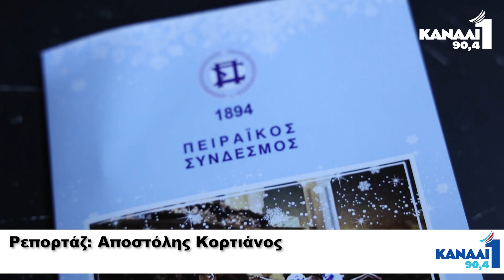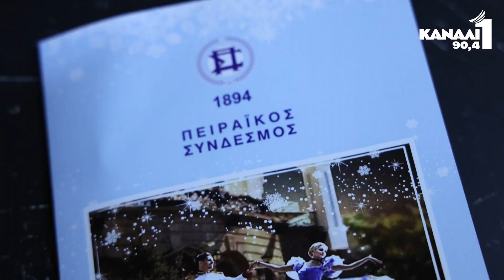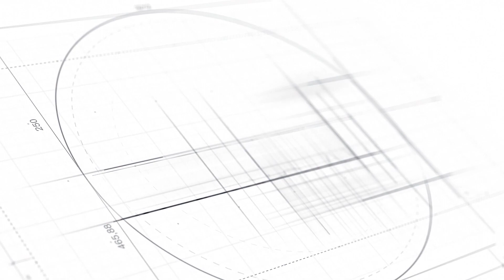Μουσικοθεατρική Παράσταση | Σαν Παραμύθι